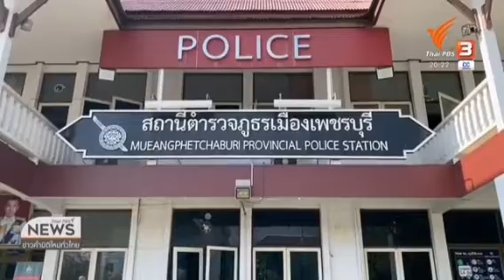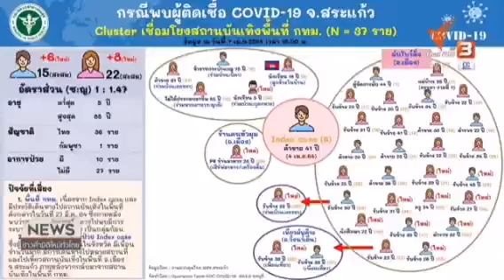พลิกปมข่าว​ ตอน​ "การ์ดตก​ ไทม์ไลน์หาย​ ระบาดรอบใหม่"